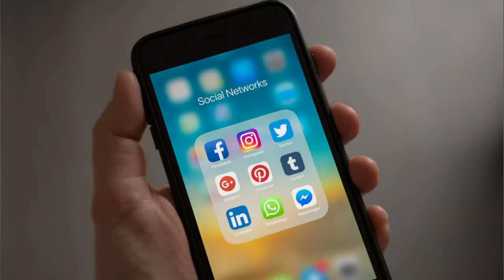Telecaller Job Me Kya Karna Hota Hai | Call Center Job Interview in Hindi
In this video, Ms.Garima Saini will discuss about telecaller or call center job in Hindi (telecaller job me kya karna hota hai). She also shares useful interview tips related to telecaller or bpo job in an easy way. This useful job interview training will really helpful for all freshers and experienced candidates.

🔍 RECOMMENDED VIDEOS 🔎

About : Dheeru Talks is a startup, founded by Dhirendra Saini that provides informative and knowledgeable content related to Business Education on all social media platforms.

Best wishes by Dheeru Talks